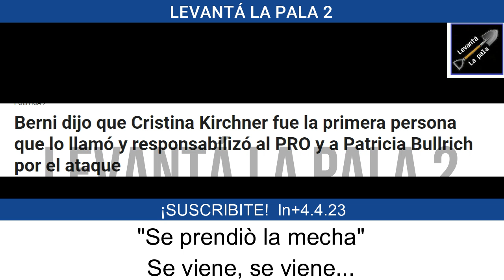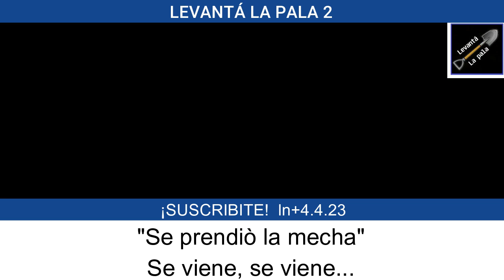Feinmann tirò una bomba atómica sobre la PALIZA a Berni "Se encendió la mecha"